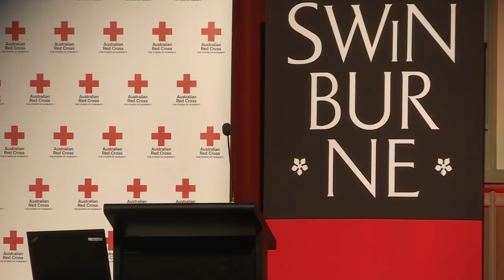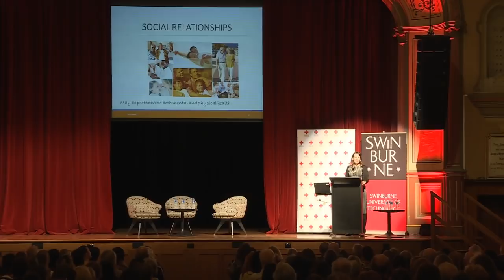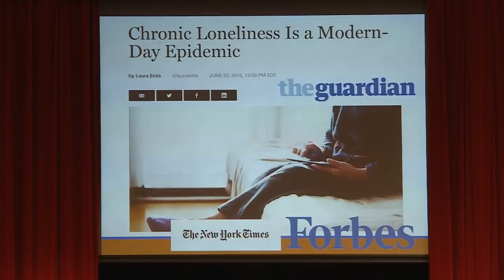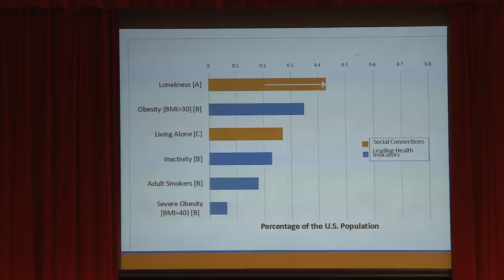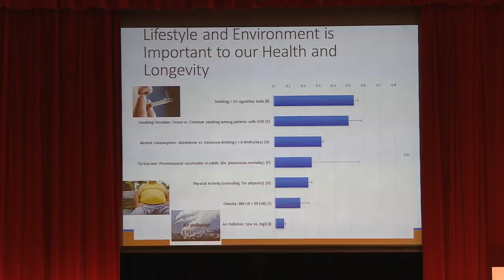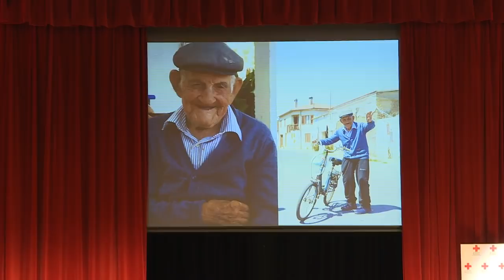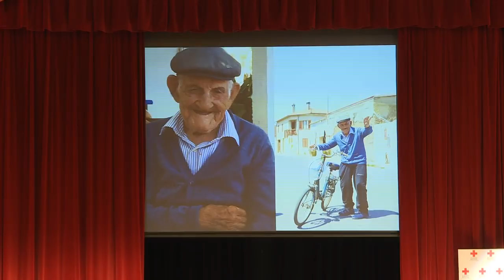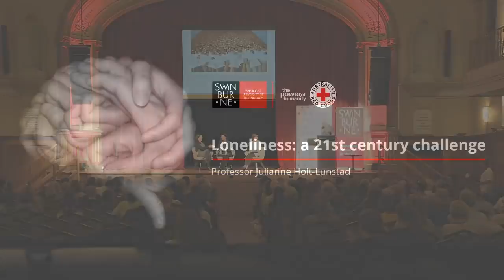Loneliness: a 21st century challenge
Join us at Loneliness: a 21st century challenge, a public lecture by visiting Professor Julianne Holt-Lunstad as she delves into the issues surrounding loneliness, how it affects us and what we as a society can do about it.

Loneliness is a serious and complex public health issue affecting far too many Australians and the research is clear; loneliness and social isolation have been linked to decreased immunity, elevated blood pressure, faster progression of Alzheimer’s disease and premature death. In fact, the persistent experience of loneliness can be as harmful as smoking 15 cigarettes a day.

Professor Holt-Lunstad is an expert on the topic of loneliness, a Professor of Psychology and Neuroscience and the Director of the Social Neuroscience lab at Brigham Young University, Utah.